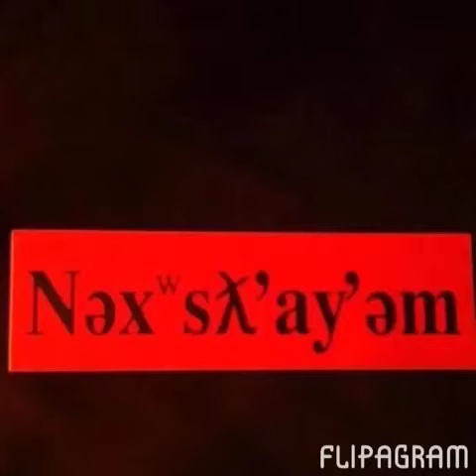Pictures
By me